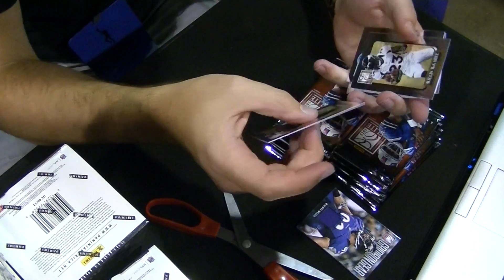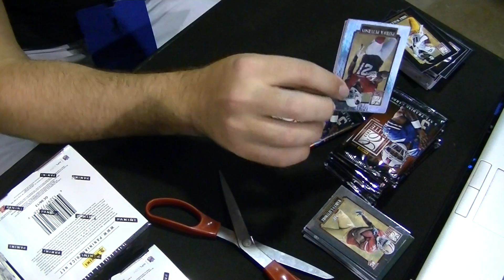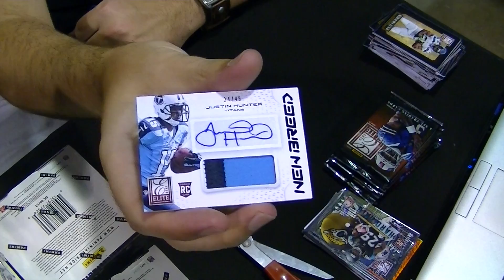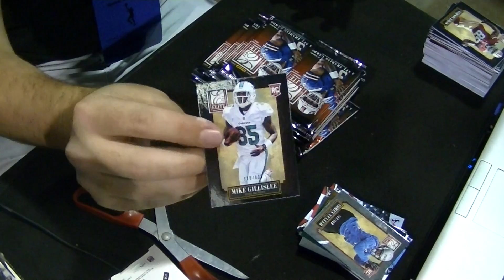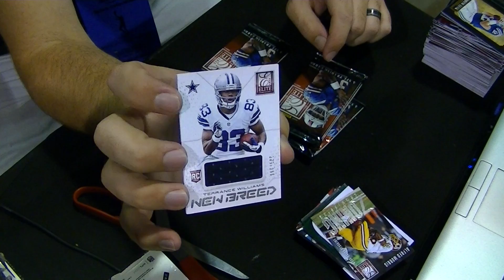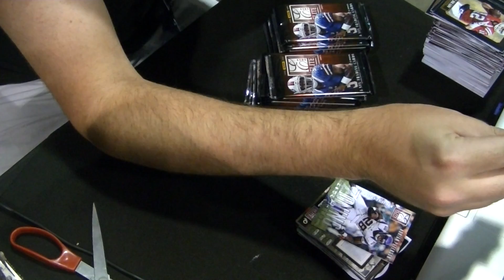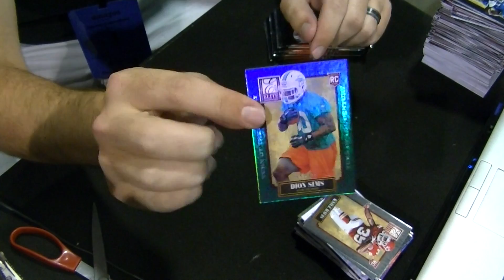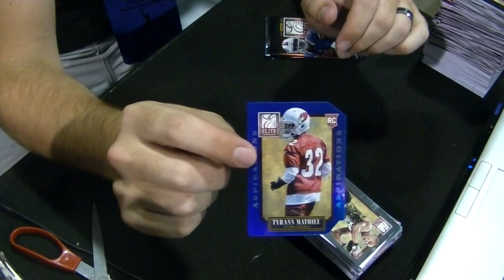2013 Panini Elite Football Case Group Break #545 NSCC Part. 1